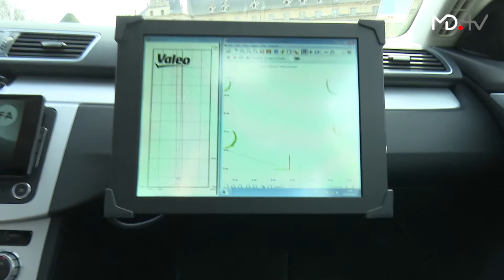MD ON TOUR bei Valeo in Paris - autonomes Fahren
Der Vorstandsvorsitzende von Valeo, Jacques Aschenbroich, erklärt bei einer Testfahrt die legendäre Phase 4.

Die MOTORDIALOG-Moderatorin Sara Elßer spricht mit dem Franzoses auf dem Valeo Media Day in Paris. Er erklärt, dass in einem automatisierten Fahrzeug viel Technik verbaut ist. Radar, Infrarot, Laserscanner und Kameras haben ihren Preis. Bis die Autos in Serie gehen, wird es also noch eine Zeit dauern. Sicher sind die Autos aber schon heute, weshalb die Autoinsassen ausnahmsweise während der Testfahrt auf den Gurt verzichten.